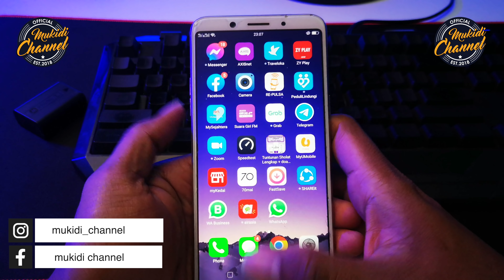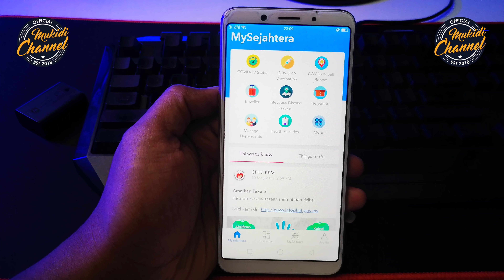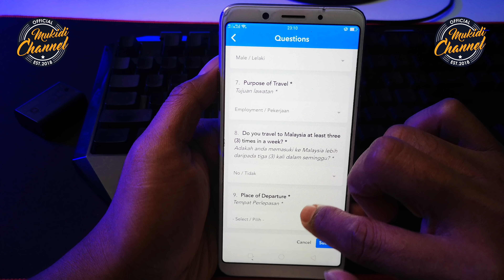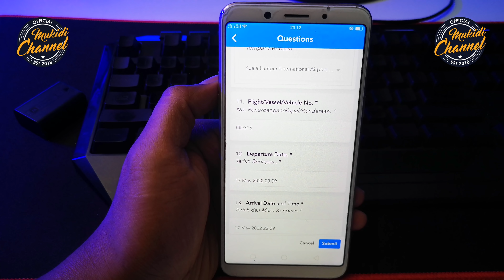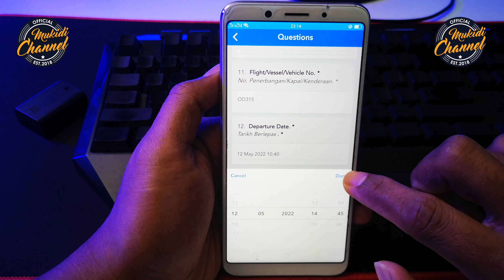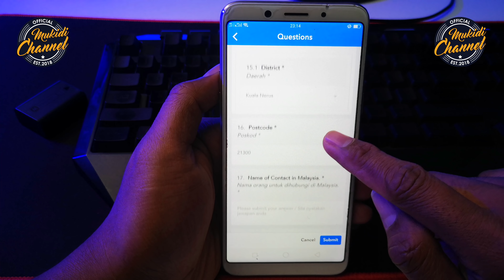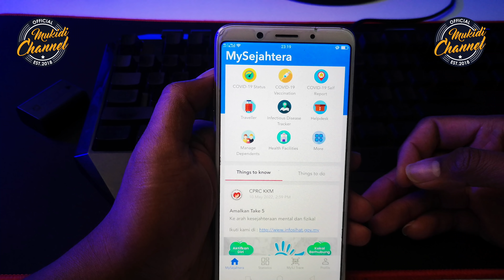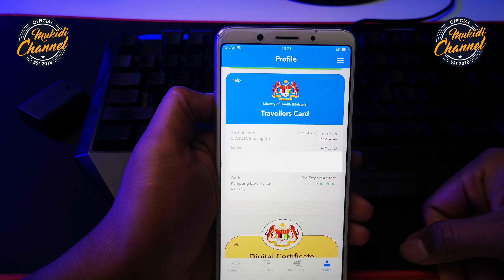CARA MENGISI BORANG PRA KEBERANGKATAN DI APLIKASI MY SEJAHTERA .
🎥Camera:
 - Sony A6400

🔊Audio:
 - Zoom H1n

💻 PC Editing :
- Apple MacBook Pro 14-inch,
  RAM16GB SSD 552

⌨ Software Editing :
 - Motion